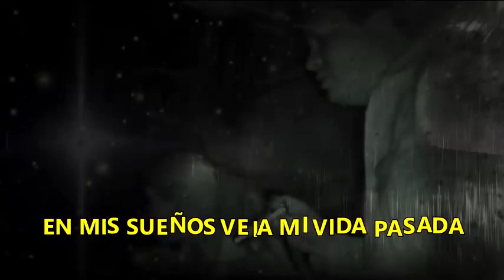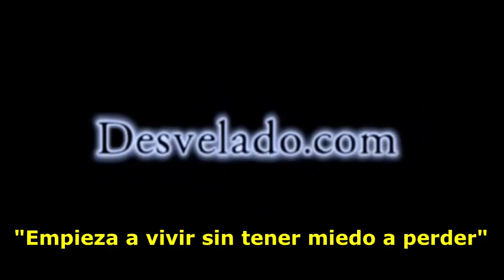LOS DESVELADOS - EN MIS SUEÑOS VEO VIDA PASADA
LOS DESVELADOS - EN MIS SUEÑOS VEO VIDA PASADA - Nos relatan que atraves de sus sueños ha podido ver varias mujeres que fueron importantes en otra vida y puede ver su antigua vestimenta y aun ha podido identificar que murio envenandose por una decepcion amorosa.